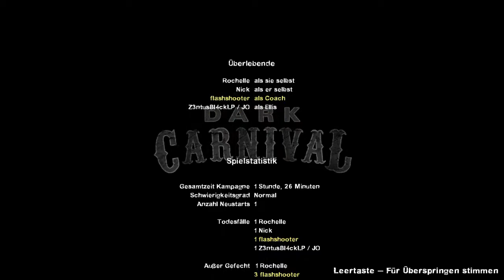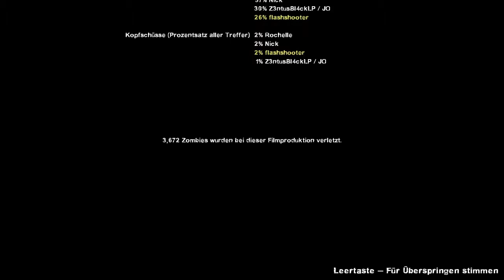Das Konzert OF Zombey : #021 Left4Dead2 / Together [DE/HD] [Uncut] [+18]